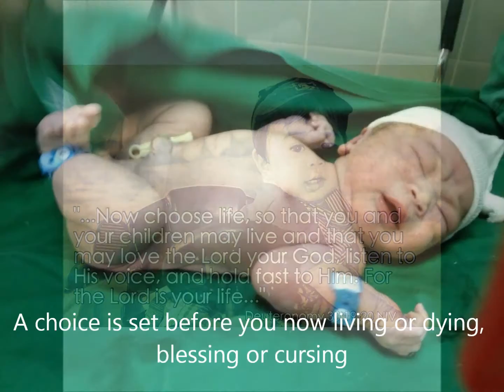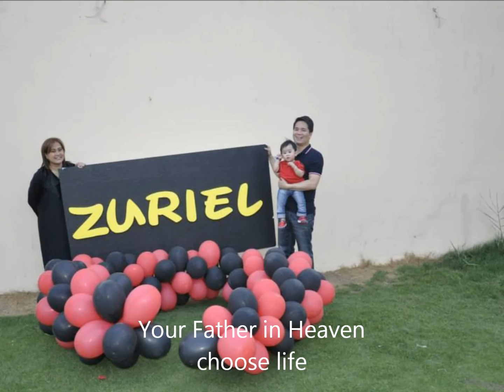Choose Life - Jared Yates Zuriel Jaden Paras 2nd Birthday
Today I have given you the choice between life and death, between blessings and curses. Now I call on heaven and earth to witness the choice you make. Oh, that you would choose life, so that you and your descendants might live! (Deuteronomy 30:19 NLT).